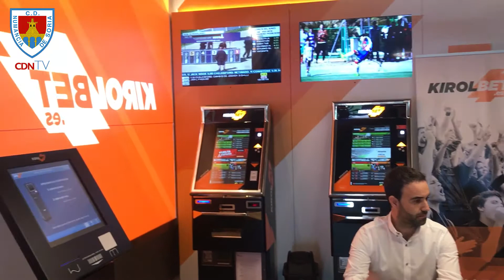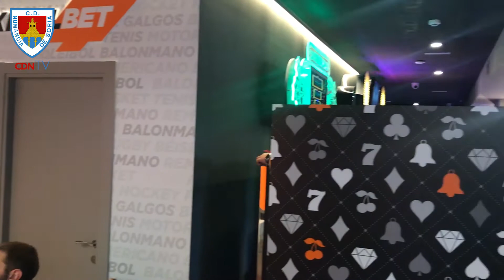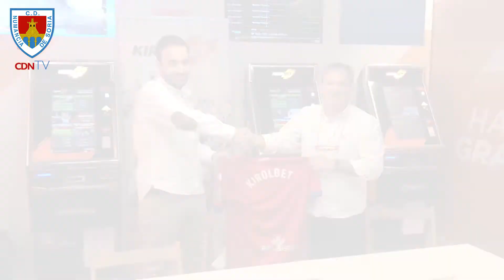RUEDA DE PRENSA KIROLBET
Presentación del nuevo patrocinio con la empresa vasca Kirolbet, por el que se convierte en casa de apuestas oficial del CD Numancia